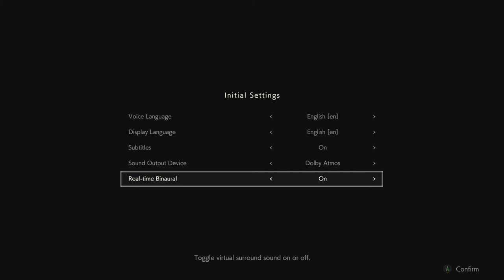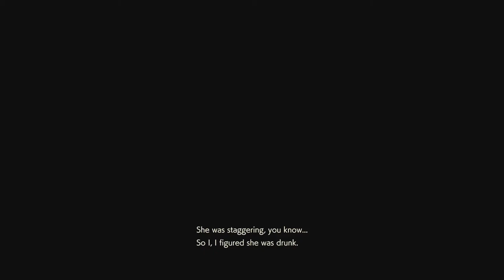RESIDENT EVIL 2 2023 06 17 17 23 08